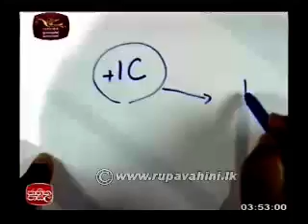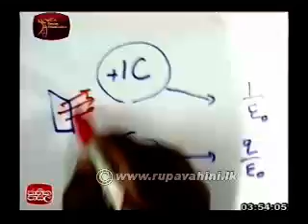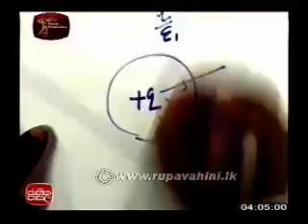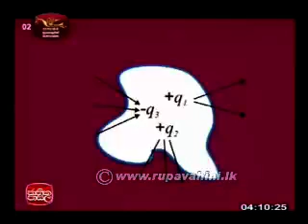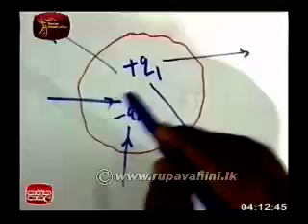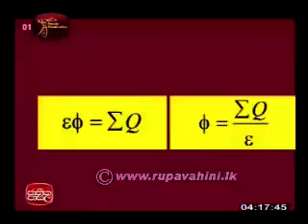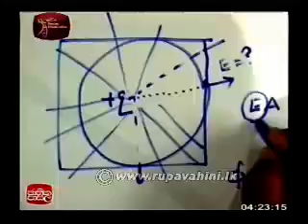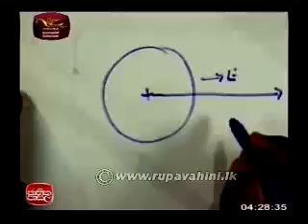Jathika Pasala AL) Physics 2013 Lesson (3)